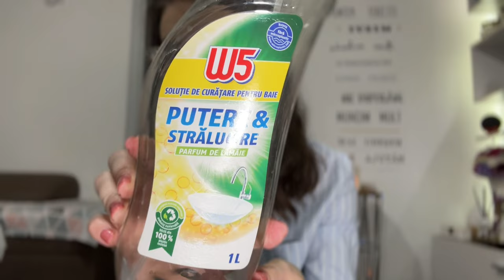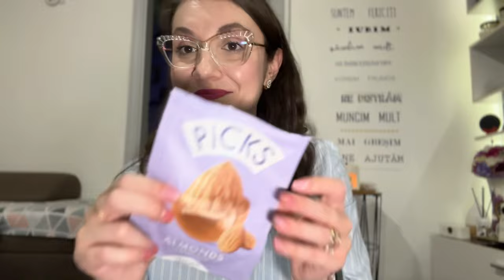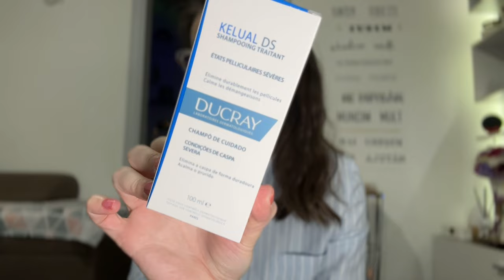Produse Terminate | EMPTIES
💎 Alătură-te canalului

💎 ELENAD10 - Cod reducere 10%

✨ EDM05 - 5% reducere DUBAI COLLECTION